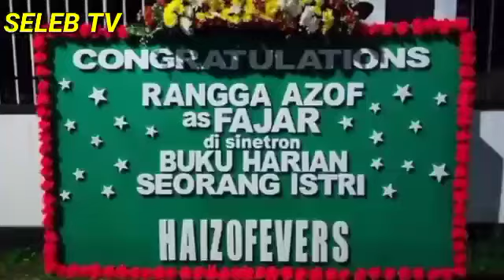TERBARU!! KEDATANGAN RANGGA AZOF DISAMBUT HANGAT OLEH PEMAIN BHSI, BEGINI TANGGAPAN HAICO😍